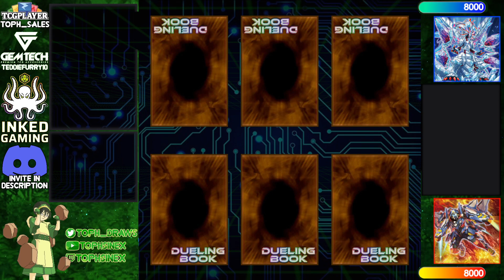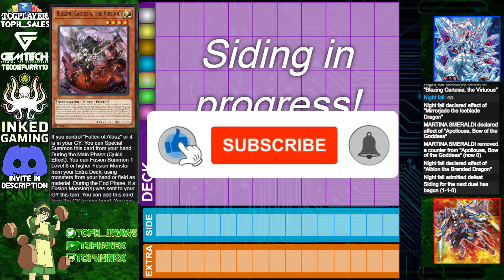【High Rated DB】Branded Despia vs Rescue-Ace Sinful Spoils [1384]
Night fall (1635/11195) playing Branded Despia versus MARTINA SMERALDI (1142/8794) playing Rescue-Ace Sinful Spoils

songs
Lofi Lia - Piranha Plant's Lullaby (Super Mario 64 Remix)
Artificial.Music - oceanic space
GlitchxCity - Vermilion City (Pokémon Red & Blue Remix)